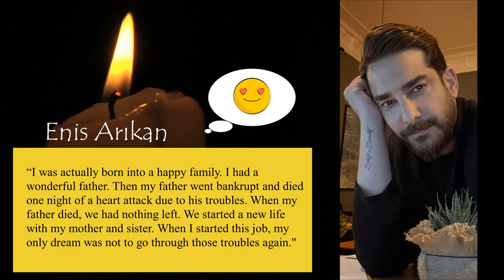Who is Enis Arikan?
One of the sought after names of comedy roles, Enis Arıkan was born on January 3, 1983 in Istanbul. He is a Turkish TV series and movie actor.